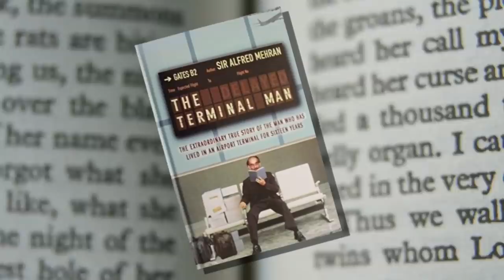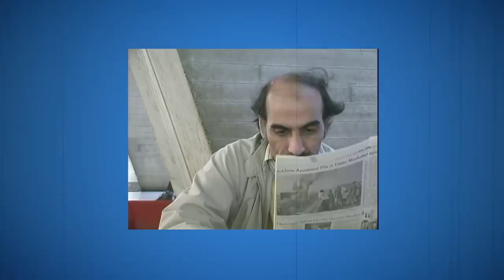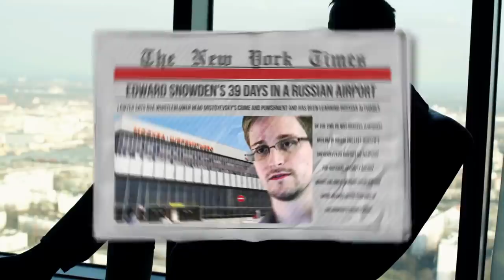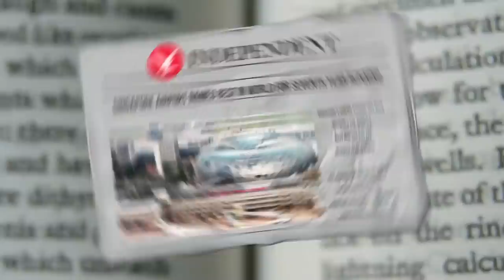How Long Can You Legally Stay In An Airport?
18 years is the longest anyone has ever survived in an airport! How long could you actually stay? Would you get arrested? Are there rules? Could you survive living in an airport?

For most of us, airports are merely a gateway to somewhere else. But what happens if you miss your flight? How long can you actually survive in an airport before getting kicked out? A day? 5 months? Well, believe it or not, some people actually have been able to sneak around for close to 20 years! How is that even possible, and could we do it? Let’s find out.